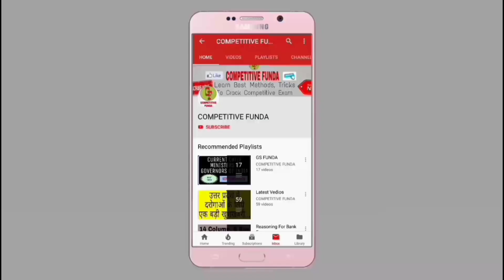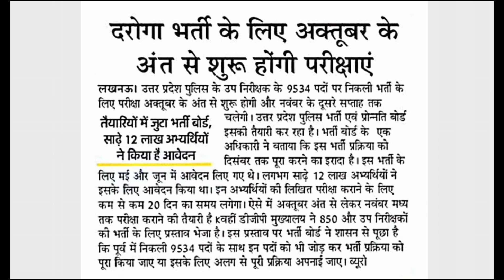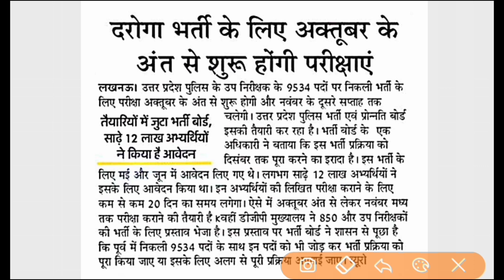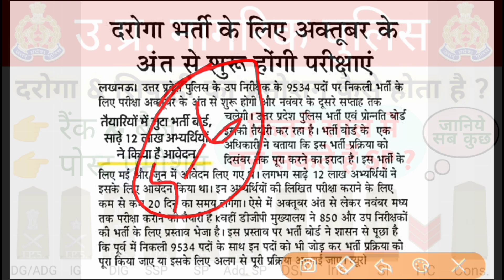UPSI 2021: परीक्षा तिथि घोषित || पदों की संख्या बढ़ी || UP SI Exam Date 2021|UP SI Latest News Today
हमारी अन्य VIDEOS को देखने के लिए नीचे दिये हुए Playlist के LINK पर क्लिक करें 👇👇👇